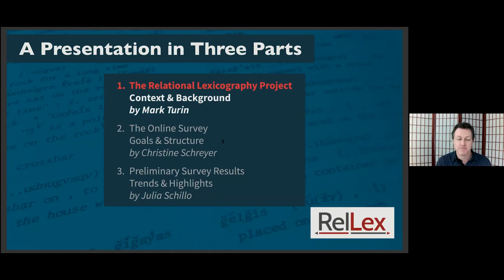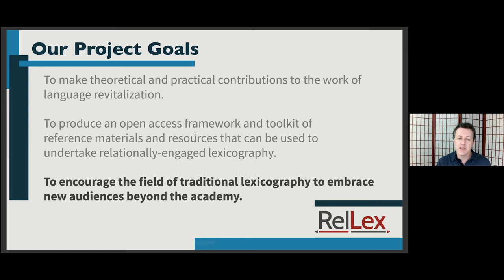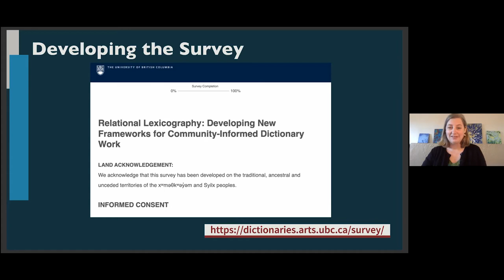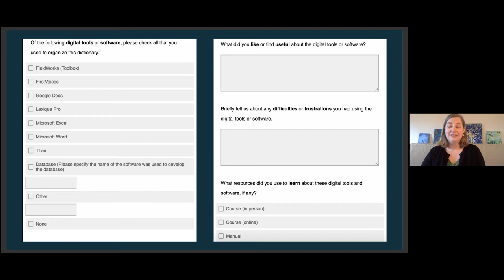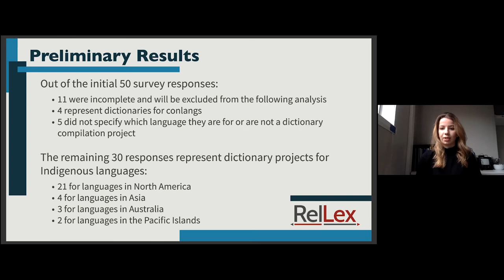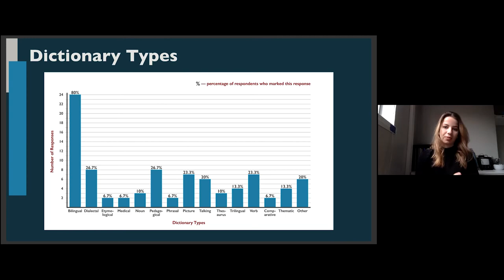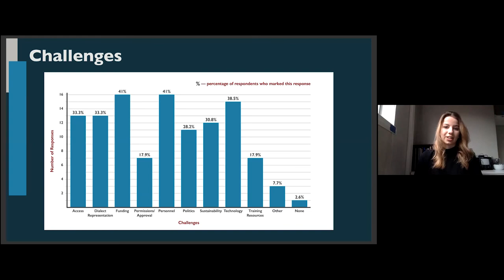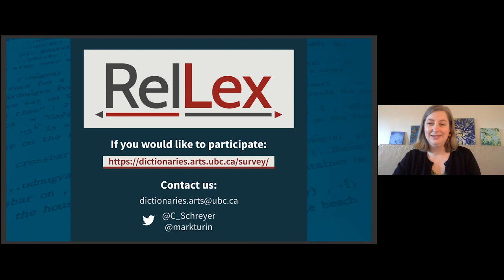Surveying community-based dictionary creators - Mark Turin, Christine Schreyer and Julia Schillo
We present preliminary results from an inclusive online survey consisting of questions about numerous aspects of the dictionary-making process. The survey responses will inform an open-access framework and toolkit developed by the larger Relational Lexicography project to fill current information and resource gaps for Indigenous and endangered language dictionary projects.